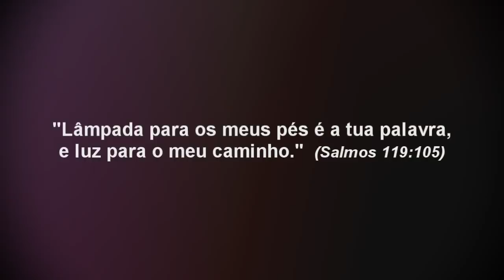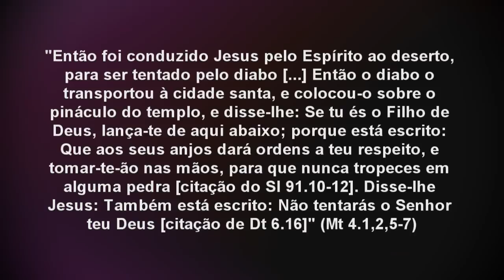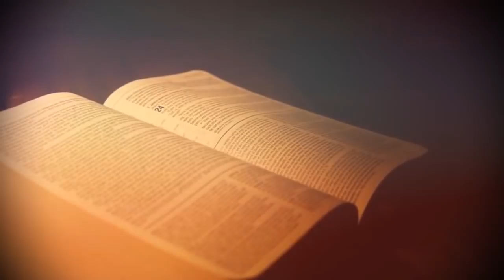Lâmpada para os meus Pés e Luz para o meu Caminho